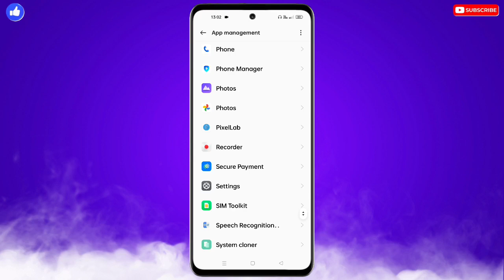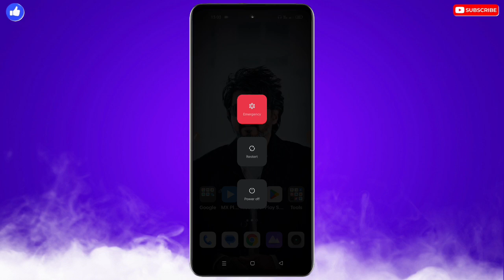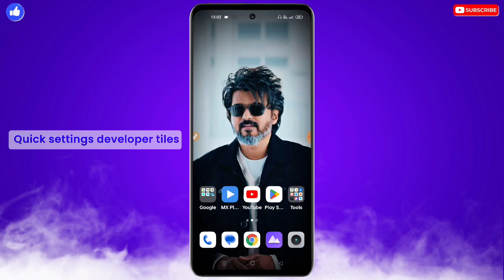OnePlus Mobile Me Call Aane Par Screen Off Ho Jata | Call Karne Par Display Off Ho Jata Hai OnePlus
OnePlus Mobile Me Call Aane Par Screen Off Ho Jata Hai | Call Karne Par Display Off Ho Jata Hai OnePlus

❀ 🔥☞ 𝗛𝗶 𝗗𝗼𝘀𝘁𝗼𝗻 !!! ❀

___________✾ ᴛʜᴀɴᴋ ʏᴏᴜ.✾___________